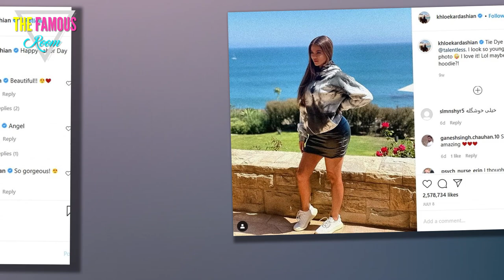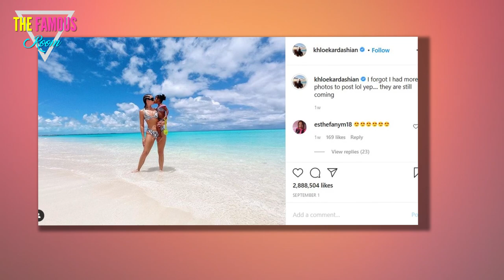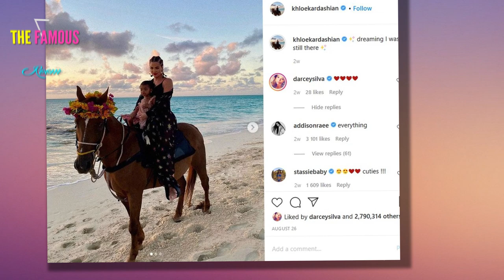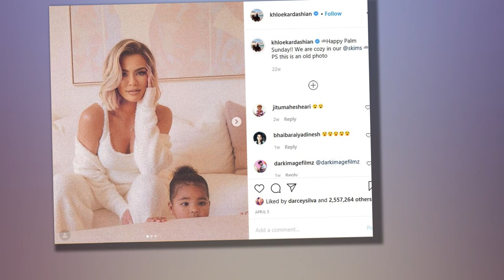Khloe Kardashian - Pregnant With Baby #2? - khloe kardashian pregnant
Just because Keeping Up With The Kardashians is ending doesn't mean an end to the family's drama.

Not in a million years.

Khloe Kardashian Puckers
Fans think that Khloe is pregnant ... and a new photo of an alleged baby bump is making it pretty hard to argue.

The 36-year-old mother of True Thompson has not said anything about her alleged pregnancy herself.

However ...

Khloe Kardashian for Labor Day 2020
If you look at this gorgeous sunset photo, you can see why "pregnant" and "baby bump" are on the tip of everyone's tongue.

In the comments under Khloe's seaside pic, you can barely find anyone talking about anything else.

"Surely," you may be thinking, "not that many people are throwing around this accusation."

Khloe and True Thompson
Suspect THG of exaggerating fan responses if you like.

We are a celebrity gossip website, after all. Speculating and pondering what's going on is our thing.

But we have the social media receipts - found in a few seconds of scrolling - to prove otherwise.

Khloe Kardashian pregnancy speculation IG comments 01 of 03
Comment after comment after comment observes that Khloe could be concealing a baby bump.

Of course, a lot of these commenters are more assertive than that.

With absolute confidence, a number of them simply declare that Khloe is "pregnant!"

Khloe Kardashian pregnancy speculation IG comments 02 of 03
Others get very specific, pointing out that (obviously) if she is pregnant, Tristan is once again the baby daddy.

Tristan cheated on her with a series of other women, and ruined one of Kylie's closest friendships by giving Jordyn Woods an unwanted kiss.

But Khloe decided to take him back ... yet again ... this summer, so it's no mystery who has been plowing her fields.

Khloe Kardashian pregnancy speculation IG comments 03 of 03
Now I, personally, come from the "don't comment on a pregnancy until you're told about it or you see the baby crown with your own eyes" school of thought.

Why? Because it turns out that "congratulations on the baby!" is not taken as a compliment by someone who is not pregnant. Who knew?

So should we even be talking about whether or not Khloe is pregnant?

Khloe Kardashian Is In a Bikini
It kind of doesn't matter -- because Khloe's fans are talking about if she's pregnant.

And they're not being mean or trying to body-shame her in any way.

Like ... seriously, have you seen Khloe's body?

Khloe's Gym Selfie
Even if you wanted to shame her, there's no possible opening.

But the reason that people are asking questions about this shot of Khloe is that, well, she's not really showing off her body.

She does plenty of that, in life. But not in the sunset shot above that's got everybody on the web talking today.

Khloe Kardashian: The Body
It could be the wind, obviously.

Or just the way that the gown is falling on her body combined with the way that she is standing, of course.

But fans cannot shake the impression that the gown may be obscuring, shall we say, something that goes "bump" in the night.

Khloe Kardashian Looks Very Different
Then there is the fact that Khloe hilariously captioned the photo "Labor Day."

We say "hilariously" because, you know, she's a millionaire. Labor Day is well and truly not for her.

But some fans couldn't help but wonder if Khloe was making a subtle little pun ... looking forward to one day going into labor with Baby #2.

Khloe Birthday Pic
It's important to note that Khloe has not exactly made a secret of her desire to give True a sibling.

A true (sorry) biological sibling.

Yes, while Khloe knows the value of half-siblings as well as anyone - and has Kendall and Kylie to thank for that - she has expressed the intent for True to have the same mother and father.

Khloe Kardashian Bikini Body
We all saw her ask Tristan for his sperm towards that end.

Is she actually going through with it already?

The, uh, old-fashioned way?